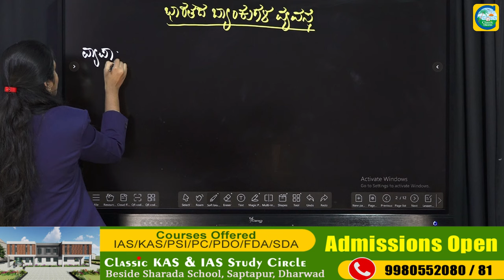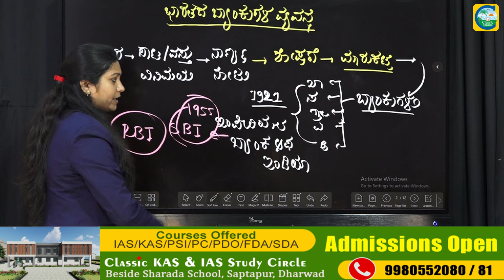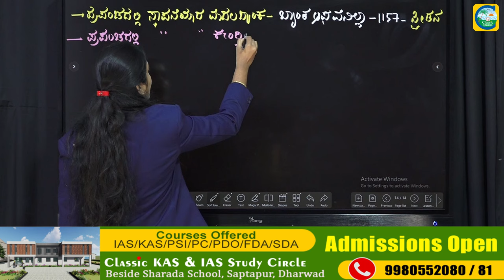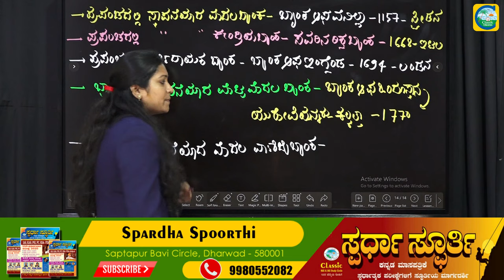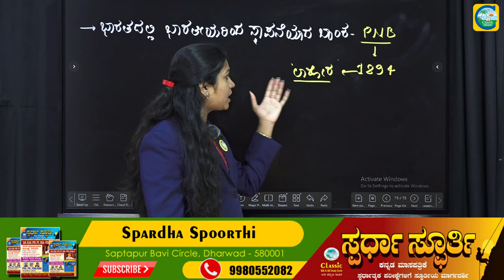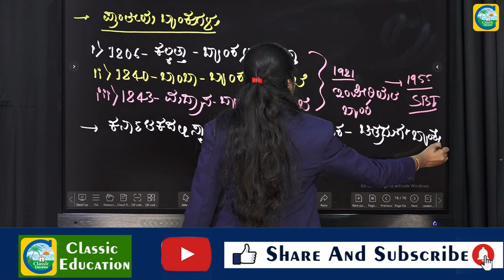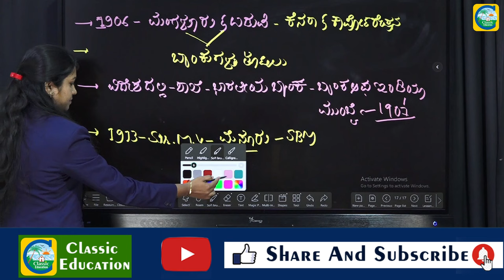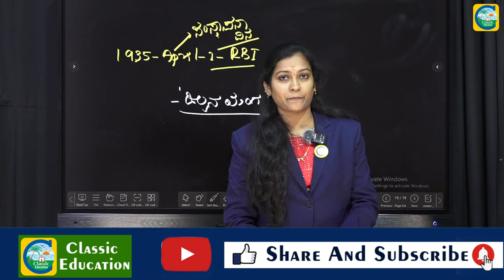ಭಾರತದ ಬ್ಯಾಂಕುಗಳ ವ್ಯವಸ್ಥೆ || Priyanka Pattar